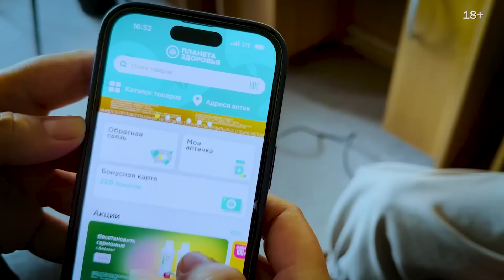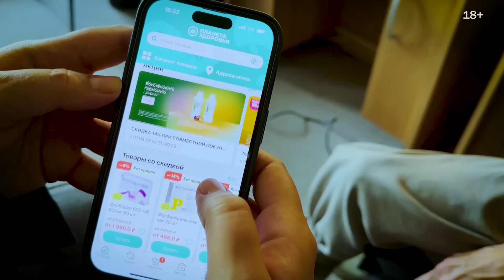Работа над отношениями и первые букеты | «Мне это нравится!» №141 (18+)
Вернуться в прошлое нельзя, но возродить старый формат можно! Да, программа «Мне это нравится!» снова в эфире 😉 Возвращаемся сразу с вечной темой: порассуждаем о работе над отношениями с собой и партнером. А где отношения, там и романтика, букетно-конфетные сюрпризы… Делам цветочным тоже уделим время: Юля поведает историю о первом букете и расскажет о своем опыте доставок подобных подарков.

Для поклонников театра тоже кое-что подготовили: отпразднуем открытие театрального сезона и заглянем на репетицию спектакля с Юлей в главной роли.

Мобильное приложение аптек «Планета Здоровья» — это удобный поиск лекарств и товаров для красоты, возможность выбора нужной аптеки и готовность заказа от 10 минут. Установите всего за минуту по ссылке

Реклама ООО «Аптека Сервис Плюс».

Тайм-коды:
0:00 Открытие театрального сезона
04:16 Отношения и работа над собой — это труд?
10:35 Цветочные истории
12:27 До чего дошел прогресс — о развитии доставок
15:27 Юля о первых подаренных букетах

Музыка в выпуске:
Air On A G String 2346/1J S BachArr. David Tobin (PRS/BMI) | Jeff Meegan (BMI) | Julian Gallant (PRS) Peaceful orchestral arrangement of famous baroque work (c.1720)

ANW2590_110_Il-Tuo-Respiro-3.mp3

KPM_KPM_2035_00701_THE_RED_VESPA_A_Enrica_Sciandrone.mp3

Motivation.wav

Simple Things (KPM 2037, 1).mp3